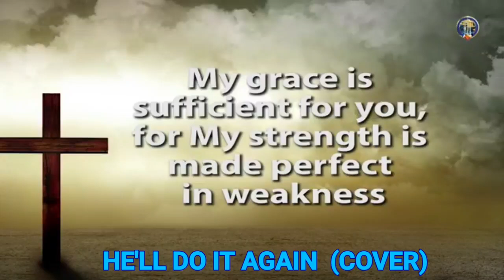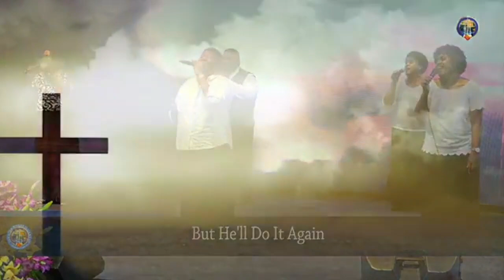He'll Do It Again ( Cover ) - WHC CHOIR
Online Service
June 2021

VC : Global Harvest Production